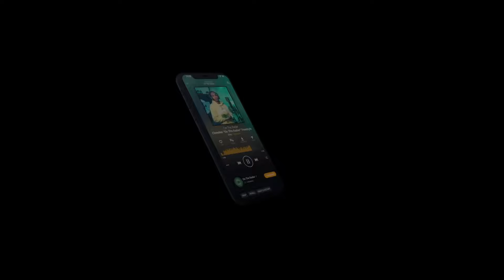Jay Eazy "Respect Your Elders" On The Radar Live Performance